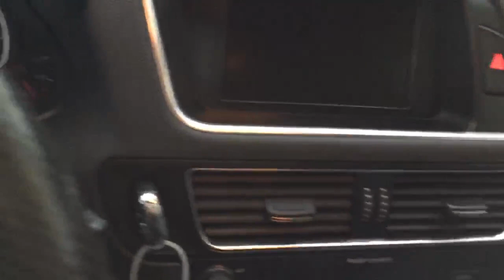Audi Q5 3.0 V6 TDI quattro S tronic da provare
Vettura già disponibile

Pronta Consegna

Meccanica a posto

Cambio S.Tronic funzionamento regolare

Completa di :

Climatizzatore automatico
Servosterzo
4 Vetri elettrici
Bracciolo centrale
Fari fendinebbia

Tappezzeria interna bella e pulita

PRONTA CONSEGNA